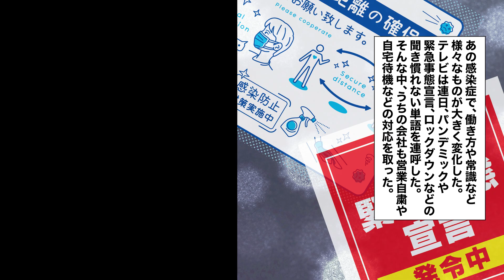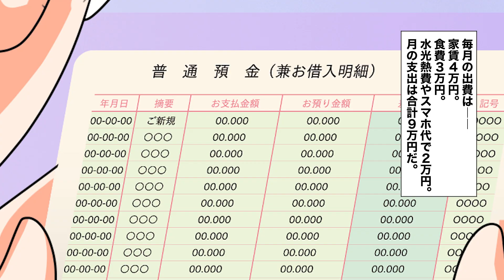【漫画】45歳夢のニート生活。自由な生活と迫りくる夢の終わり…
今回は退職金でFIREした現代のネオニートの話。限りあるお金で怠惰な生活を送っていくのが果たして幸せなのでしょうか…。